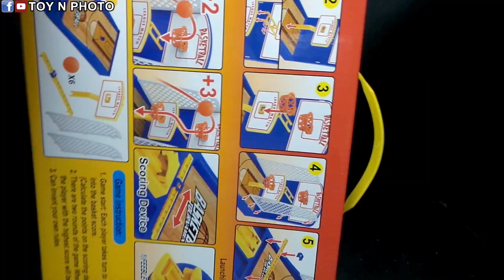UNBOXING - Mini Finger Basketball Game From MR.DIY Malaysia